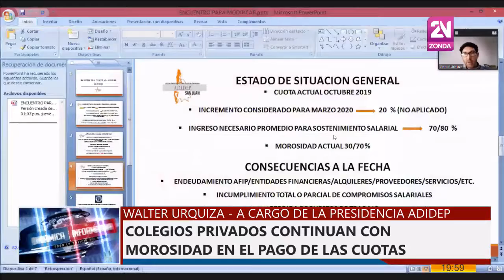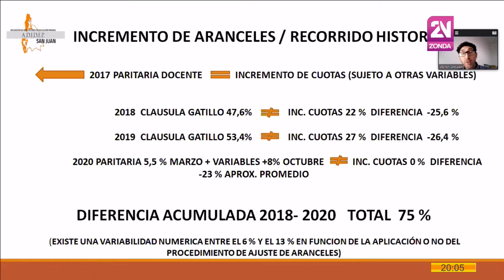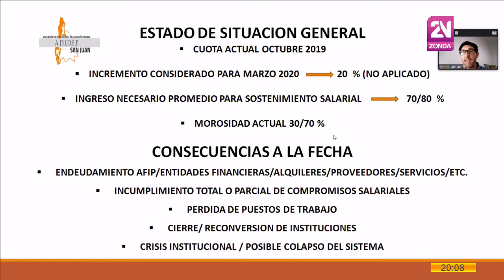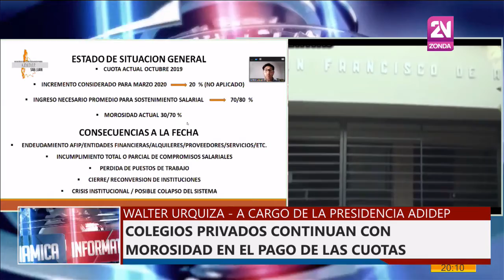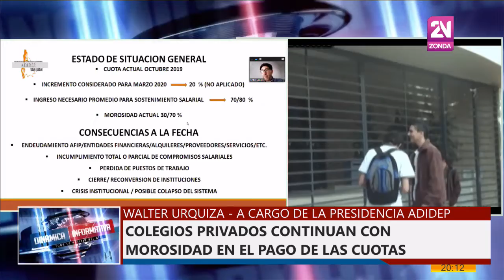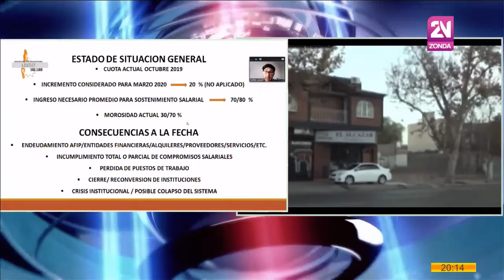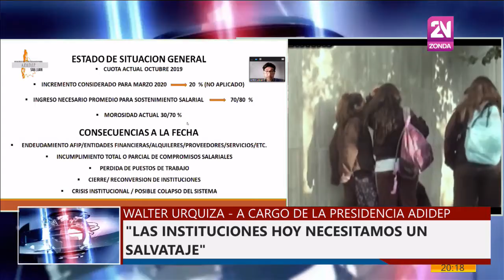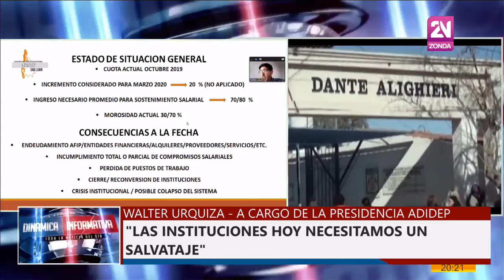CANAL 35 Televisión Digital - Walter Urquiza - Crisis en los colegios privados